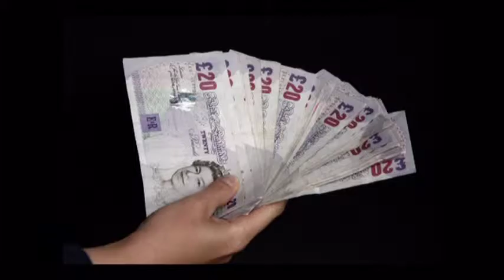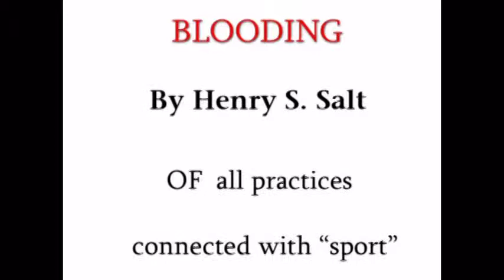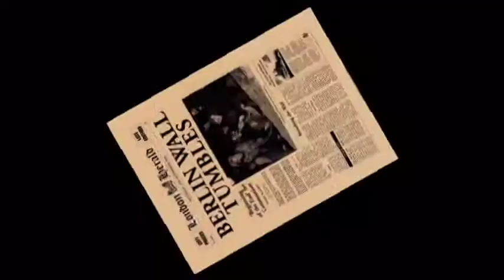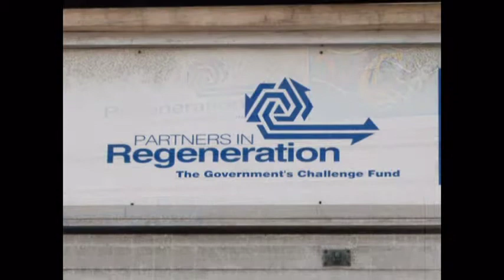What Do I Know?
A perspective of the world, from one whose opinion counts for nought...